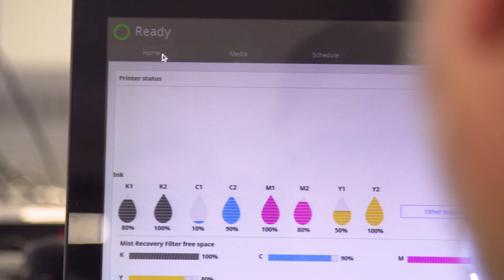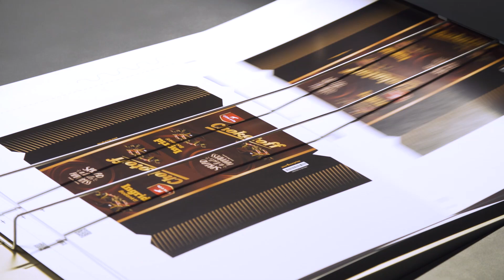Groei door B2-formaat inkjetpers bij YourSurprise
Bij YourSurprise is de Ricoh Pro Z75 B2-inkjetpers geïnstalleerd. Dit zorgt voor nieuwe kansen voor de Europese marktleider in gepersonaliseerde cadeaus.

Nico Veenendaal, verantwoordelijk voor Business & Gifts Development: ‘Zo biedt het grotere formaat ruimte voor compleet nieuwe productontwikkeling, zoals de grote adventkalenders uit één stuk papier met achter elk lasergestanst vakje een chocolaatje.’

Uitdaging: Beperkingen voor nieuwe productontwikkeling
Oplossing: Z75 B2-inkjetpers
Resultaat: Verdubbeling van de omzet